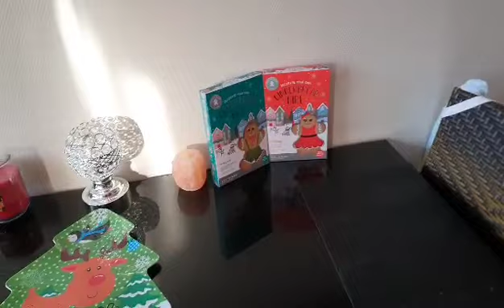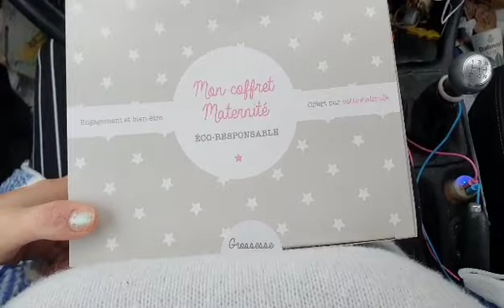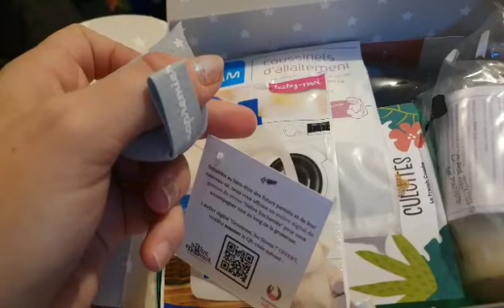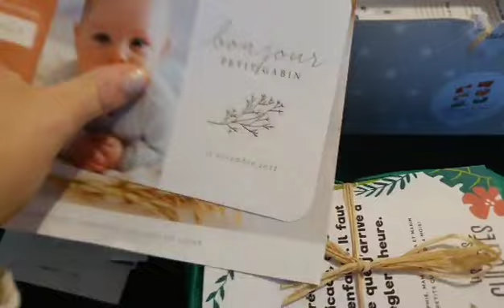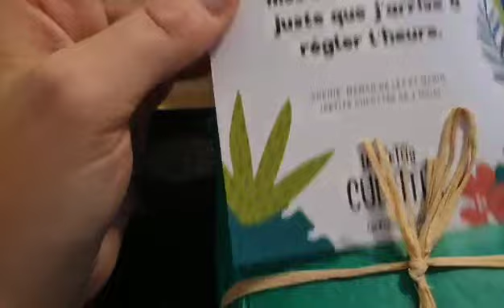VLOG : Mes cheveux ont poussé !